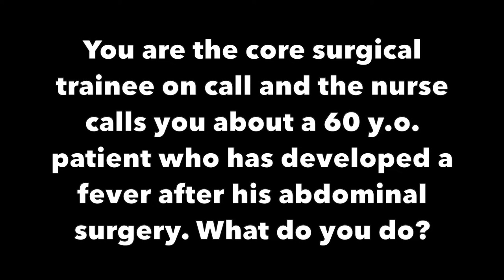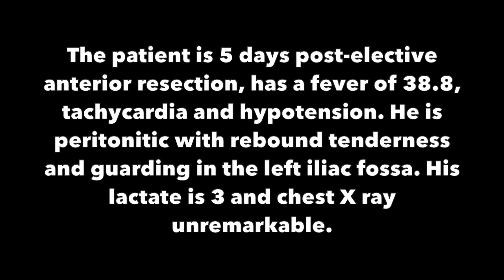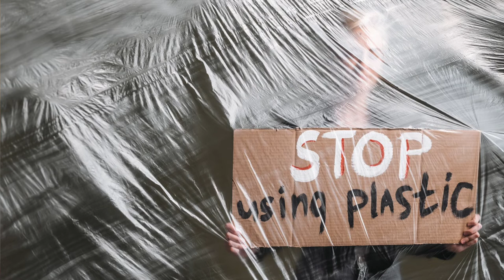How to Answer Clinical Scenario Questions | Core Surgical Training Interview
This is my structure for answering clinical scenario questions at CST interview, based on what I have learned from CST and ST3 applications.

Time stamps:
0:00 - Intro
0:46 - What Clinical Scenarios involve
1:16 - ‘Weak’ answer example
2:23 - How to structure your answer
2:44 - General statement of issues
3:34 - ABCDE, focussed Hx, initial Mx
4:07 - Gather information
4:48 - Senior discussion
5:05 - ‘Better’ answer example

Links:
Medical interviews: A comprehensive guide to CT, ST & Registrar interview skills.

Leave any questions in the comments and I'll do my best to answer!